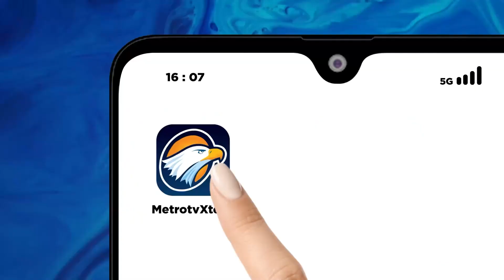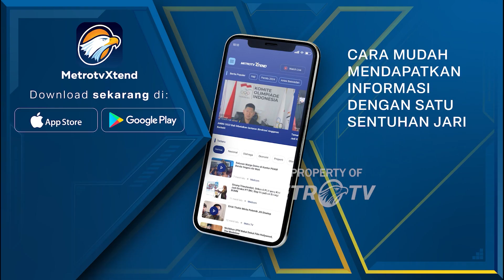Puluhan Calon Siswa Didiskualifikasi Karena Pakai KK Palsu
METRO TV - 95 calon siswa didiskualifikasi setelah ketahuan menggunakan Kartu Keluarga (KK) palsu di dalam pendaftaran sekolah.